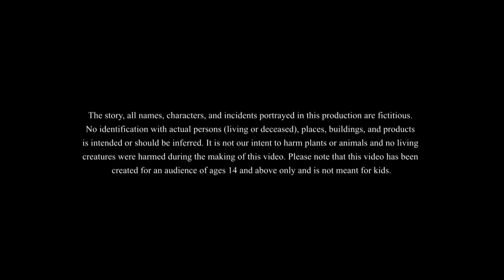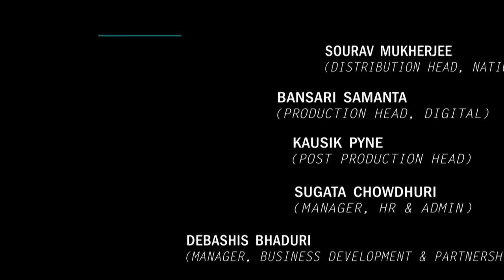Buddhur Otithi Seva || Mojar Golpo || Moral Cartoon || Ssoftoons Golpoguccho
@Golpoguccho presents Rastar Khoje
This is our latest story which is projected to us by the comedy king Buddhuram. In this we go through another comedic journey with him

Caution: Not for individuals below 14years of age